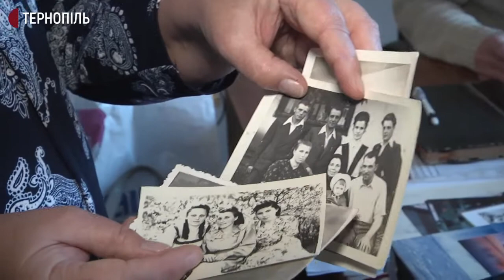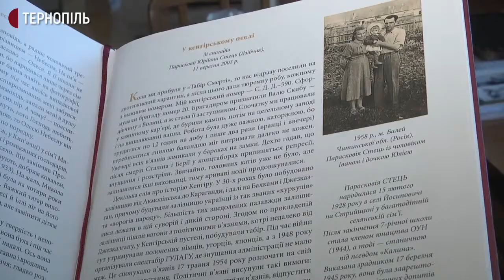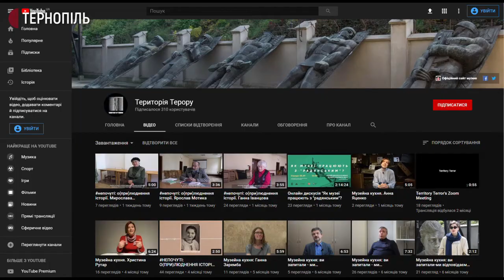Історії Тернополян записували для проєкту "Непочуті"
У Тернополі записували інтерв'ю для проєкту "Непочуті". Це проєкт працівників львівського музею "Територія терору". Про це розповіла координаторка Христина Рутар